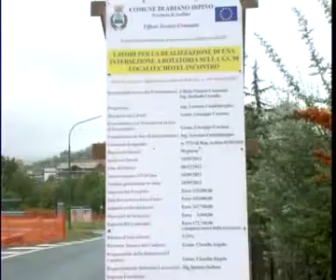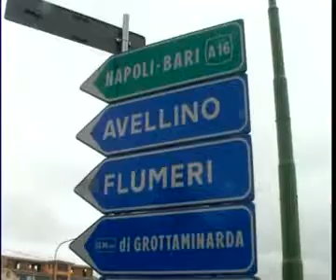rotatoria manna, al via i lavori